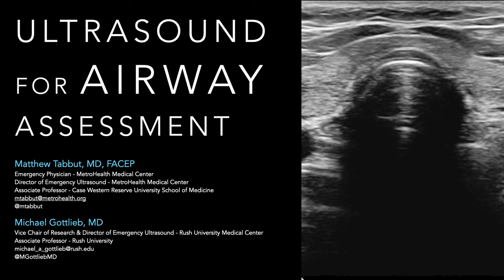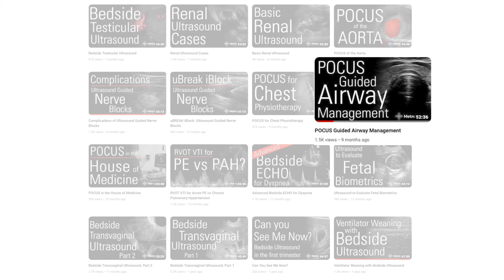POCUS for Airway Management w/ Michael Gottlieb, MD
In this lecture from our Ultrasound Grand Rounds, Dr. Matthew Tabbut, MD talks with Dr. Michael Gottlieb, MD from Rush University about his recent article about using ultrasound to assess tube depth after endotracheal intubation.

This is the official account of the Case Western Reserve University & MetroHealth Medical Center Emergency Medicine Ultrasound Division.